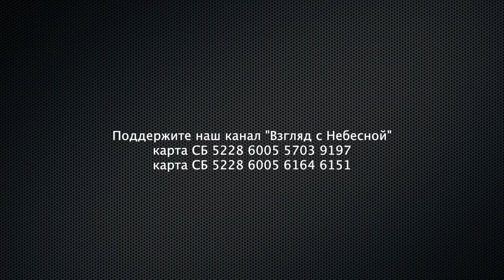Культ смерти Путина в программе "Воздух" | Жить что бы умирать?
В прямом эфире в программе "Воздух" на канале Ходорковский лайв обсудили с Тимуром Олевскийм и Василием Азаровым заявление Президента РФ Владимира Путина, что жить нужно ради того за что хочешь умереть. Посмотрите интервью и напишите свое мнение в комментариях.

Вы можете поддержать нас финансово:
Манифест команды канала «Взгляд с Небесной»:
YouTube канал ВЗГЛЯД С НЕБЕСНОЙ